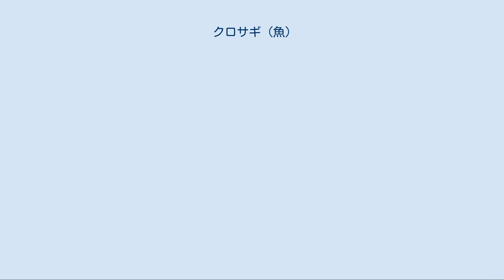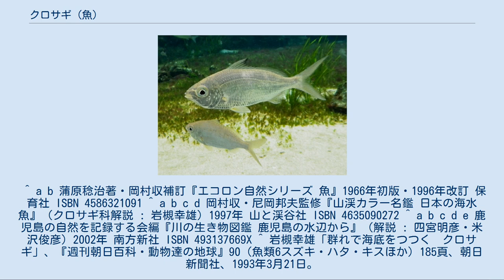クロサギ (魚)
クロサギ（黒鷺）、学名 Gerres equulus は、スズキ目クロサギ科に分類される魚の一種。
本州・四国・九州・朝鮮半島南部の周辺沿岸海域に分布する魚で、食用にもなる。
 学術的な調査等を除けば、利用の際はダイミョウサギ G. japonicus、ミナミクロサギ G. oyena 等と特に区別しないことが多い。
日本での地方名はゴンベイ（新潟）、アブラッタイ（静岡）、タナゴ（浜名湖・和歌山）、スミヤキ（三重）、ムギメシウオ、ムギメシ（和歌山県南紀）、アマギ（高知）、バケラ（愛媛）、マケラ（宮崎）、アメ、アメイオ、アモ、シジュゴ（鹿児島）、マキなど数多い。
 成魚は全長25cmに達する。
体は側扁し広葉樹の葉のような体形である。
目が比較的大きく、目の前に吻が尖る。
顎は眼径と同じくらいで大きくはなく細かい歯が並ぶ程度だが、餌をあさるときに筒のように前下方に突き出すことができる。
通常は筒状部を頬の内側・口の上側へ折り畳んでいる。
伸ばすときには下側はあまり動かず、細長い前上顎骨柄状突起で支えられた上の口が伸び、結果として前下方に突き出す。
背鰭は1基で9棘10軟条、臀鰭は3棘7軟条で、どちらも前の棘条が長い。
尾鰭はV字形に深く二叉し、体高と同じくらいまで広がる。
体色は背面が淡褐色、側面から腹部にかけては銀白色だが、興奮すると背中や体側に不規則な褐色の雲状紋が現れる。
背鰭は先端が黒く縁取られ、腹鰭と尻鰭前半部は黄色を帯びる。
 ダイミョウサギは背鰭が10棘9軟条であること、体高が高いこと等で本種と区別できるが、外見も生態もよく似ており、漁獲や利用の際にはまず区別されない。
 本州・四国・九州・朝鮮半島南部の周辺沿岸海域に分布する。
奄美大島以南の南西諸島には分布しない。
類似種のミナミクロサギが南西諸島以南に分布しており、種子島・屋久島産はクロサギかミナミクロサギか不明とされている。
 成魚は沿岸の浅海に生息し、海底付近を遊泳する。
驚くと砂泥に潜って隠れることがある。
食性は雑食性で、多毛類や小形甲殻類などの底生生物を捕食するが、藻類も食べる。
摂餌の際は口を前に突き出して周囲の砂泥ごと餌を吸い込み、後から砂泥を吐き出す。
 産卵期は夏で、夏から秋にかけては全長1-5cmほどの稚魚が内湾の波打ち際付近で観察される。
河口の汽水域にも出現するが淡水域までは遡上しない。
これらの稚魚は数尾ほどの小さな群れを作り、スーッと直線的に泳いではピタッと止まるという特徴的な泳ぎを繰り返す。
クロダイやキチヌの稚魚も同様の泳ぎ方をするが、本種やダイミョウサギの稚魚は褐色の雲状紋と背鰭の黒い縁取りで区別できる。
2歳・全長14cmから繁殖に加わり始め、8歳で全長20cm前後に達する。
成長はメスの方がやや早い。
 成魚は釣り、定置網、刺し網、地引き網等の各種沿岸漁業で漁獲される。
普通種だが流通するほどの価値は付かず、殆どは漁獲地周辺で消費される。
身は白身で、脂肪が少なく柔らかい。
煮付けや塩焼き等で食べられる。
 ^ a b 蒲原稔治著・岡村収補訂『エコロン自然シリーズ 魚』1966年初版・1996年改訂 保育社 ISBN 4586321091 ^ a b c d 岡村収・尼岡邦夫監修『山渓カラー名鑑 日本の海水魚』（クロサギ科解説 : 岩槻幸雄）1997年 山と渓谷社 ISBN 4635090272 ^ a b c d e 鹿児島の自然を記録する会編『川の生き物図鑑 鹿児島の水辺から』（解説 : 四宮明彦・米沢俊彦）2002年 南方新社 ISBN 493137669X ^ 岩槻幸雄「群れで海底をつつく　クロサギ」、『週刊朝日百科・動物達の地球』90（魚類6スズキ・ハタ・キスほか）185頁、朝日新聞社、1993年3月21日。